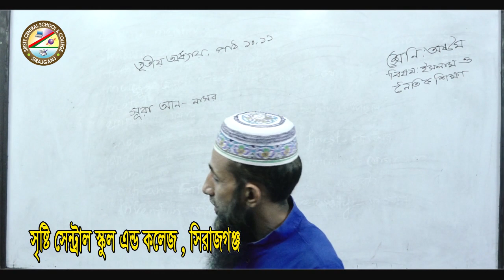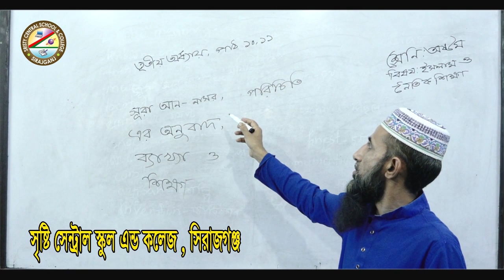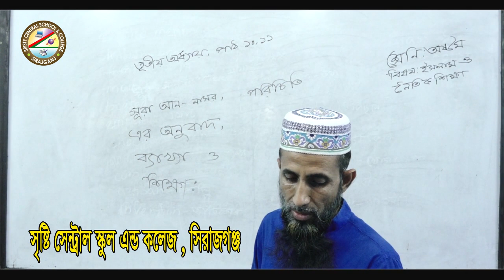শ্রেনিঃ ৮ম(ইসলাম শিক্ষা)-শিক্ষক-মোঃ আল হেলাল।